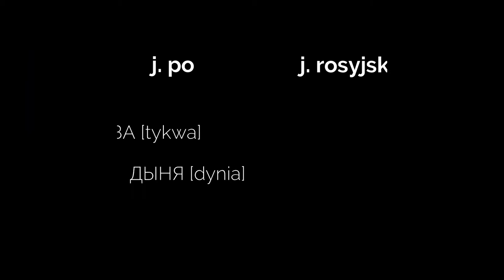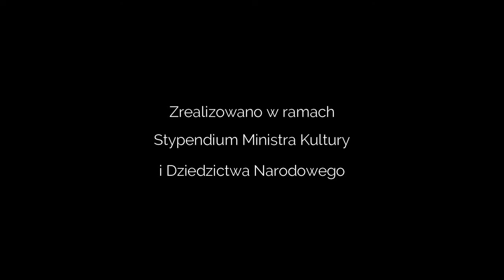14 Halloween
"Zakuliska i jej teatralni przyjaciele"